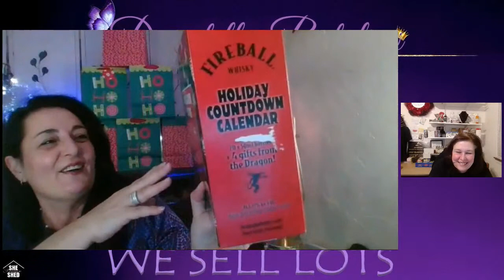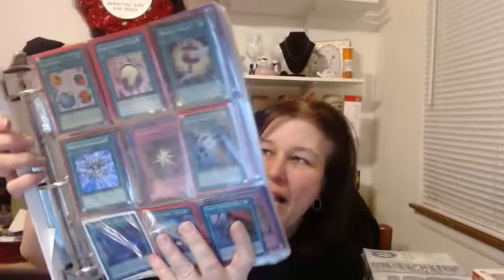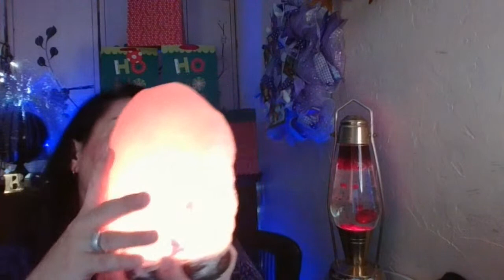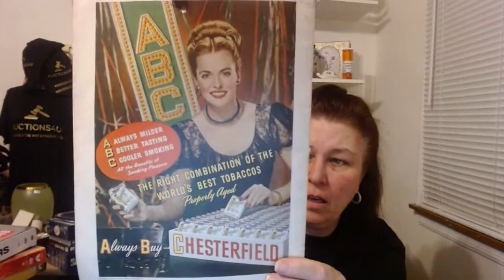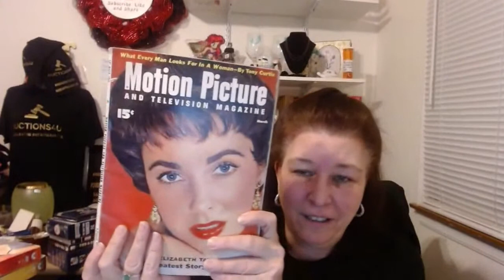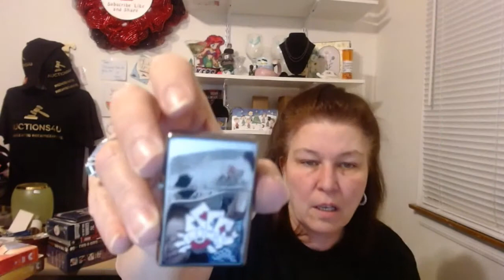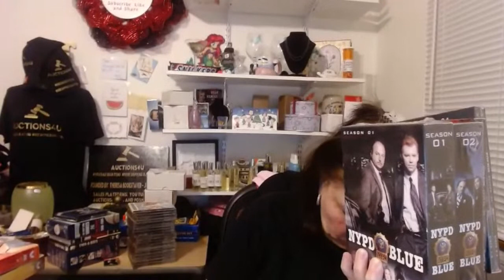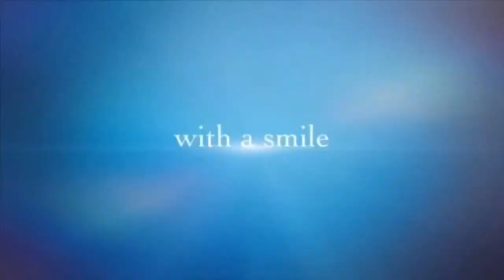SHOPPING FROM HOME $10 TUESDAY WITH AUCTIONS4U DONATELLA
Carson LumiLoupe Plus 6x Power, 10.5x Power or 17.5x Power Focusable Stand Loupe Magnifiers

Coming Soon
💃🏻 TIP JAR
$donatellabotolino

💃🏻 CREDITS